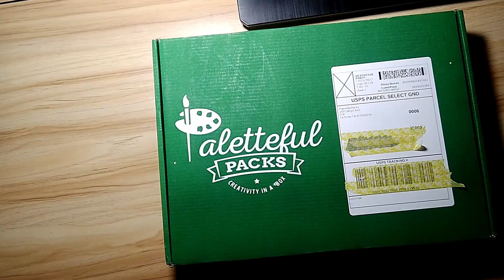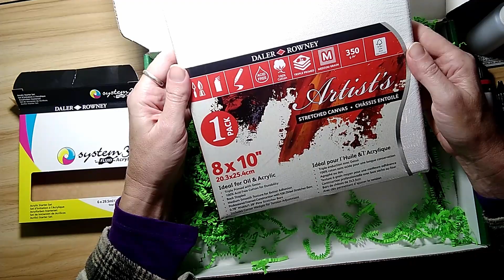Paletteful Packs January 2023 Dragon Painting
Paletteful Packs January 2023 Dragon Painting. For this month's prompt I went with "dream" and made a dream dragon. Enjoy!